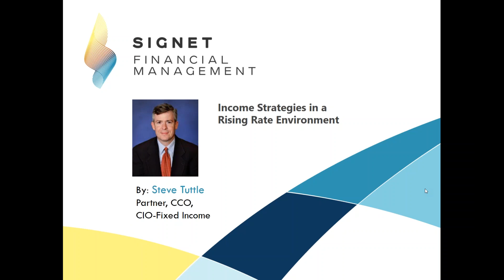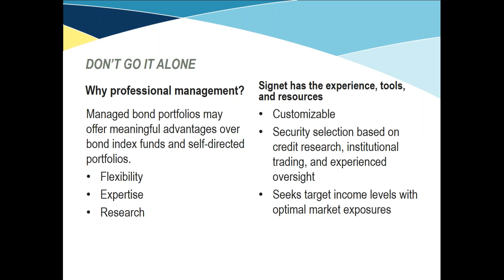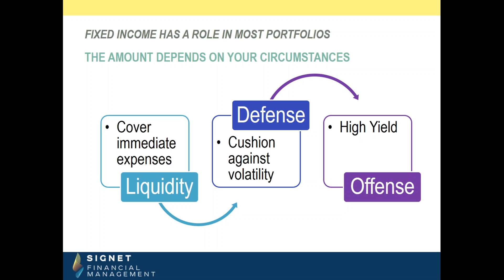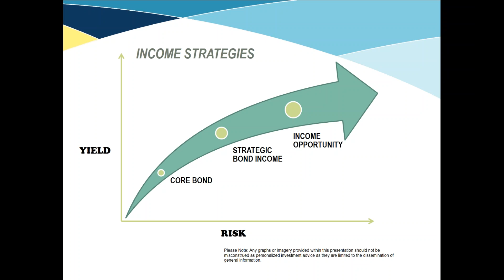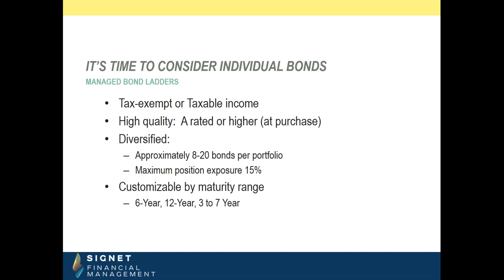Income Strategies in a Rising Rate Environment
Learn how Signet invests for income in today’s environment with Steve Tuttle, Chief Investment Officer – Fixed Income